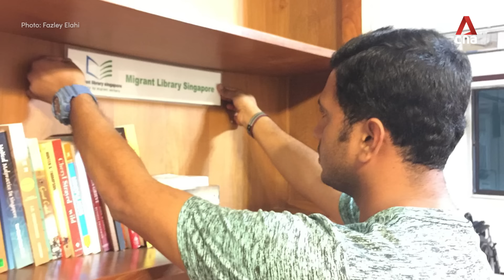A migrant worker's journey in Singapore and his battle with cancer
As a migrant worker in Singapore, Bangladeshi national Fazley Elahi - or Rubel, as his friends call him - provided for his family back home. He also served his community in Singapore, founding a cultural show and starting a library for fellow migrant workers. But now, his time in Singapore has been cut short by an incurable cancer, and he's returned to Bangladesh to live out the rest of his days with his family. Before he left, he told us his story